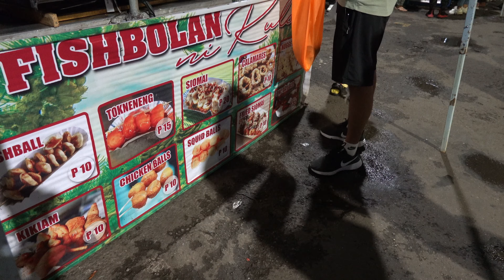BEST OF PHILIPPINE STREET FOOD | Crazy Delicious in Baguio Night Market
We tried all sorts of delicious street food in the night market in Baguio. And of course, we can't forget about souvenirs! Tara na!

Thank you thank you for supporting my channel! xoxo

Love,
Lan